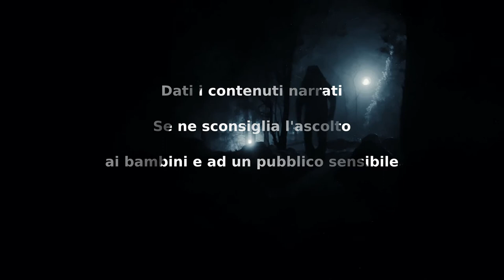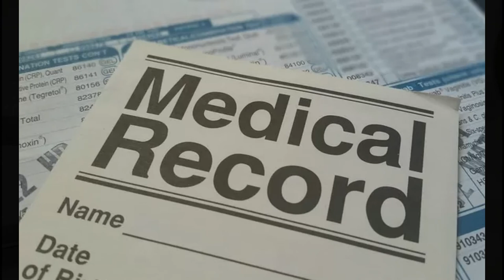Come un chirurgo - CreepyPasta ITA